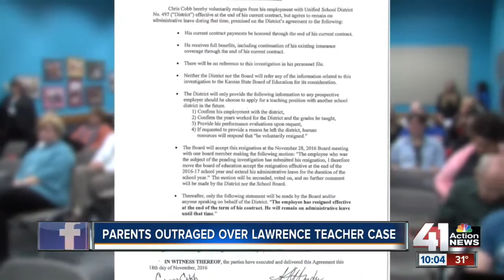Lawrence Board of Education closes investigation over alleged racial comments in class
Following an executive session, the Board of Education released a statement on Thursday saying that no outside legal counsel is needed to review the case involving alleged racial comments said by a teacher at South Middle School.

41 Action News, KSHB, brings you the latest news, weather and investigative reports from both sides of the state line.